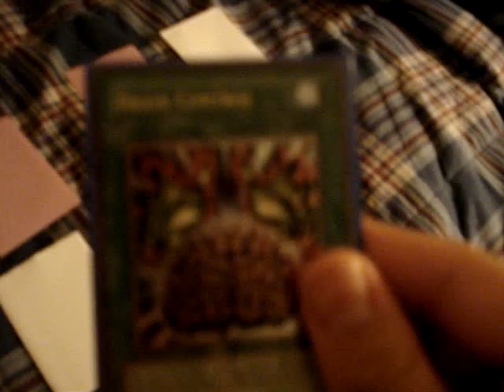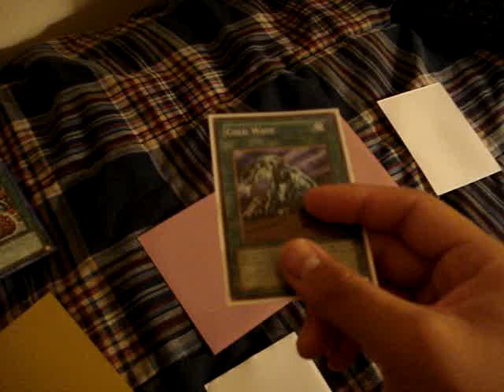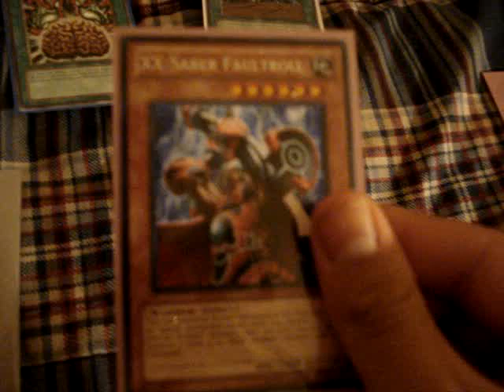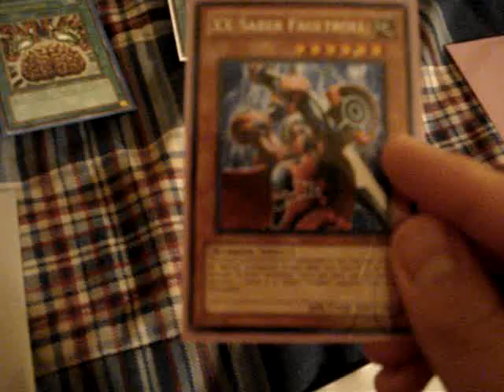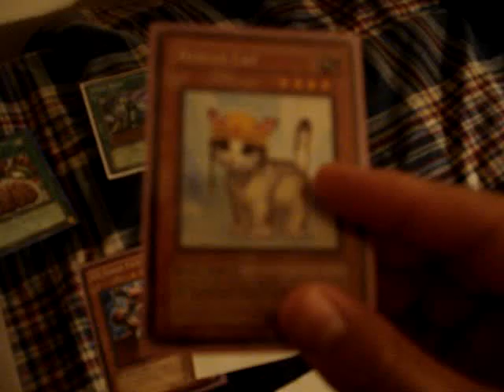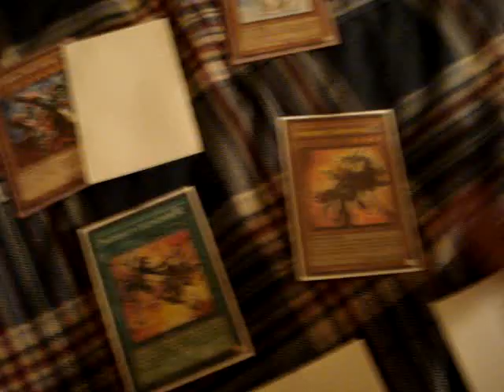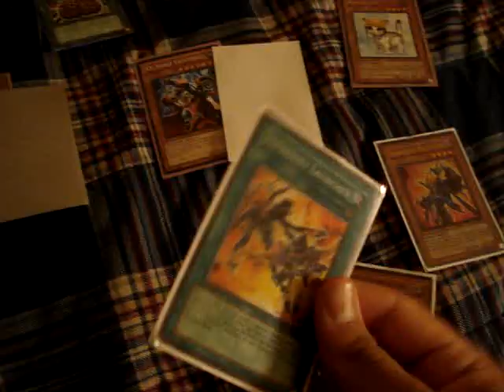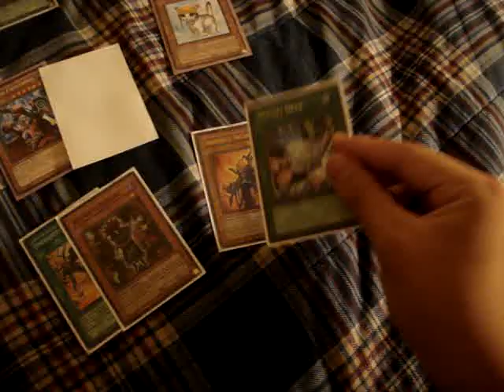Yu-gi-oh! September 1, 2010 Ban/Limited List Discussion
Just a video that I made discussing about certain cards that I think will be put on the ban list this next format. If you want to give your opinions, let me know below or message me so that we can probably get an interesting conversation :)